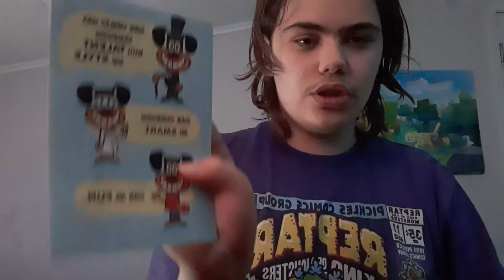my birthday card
today I got a birthday card for my grandma since it's my birthday in 2 days I'll be 14 years old just to let you know I got balloons and $15 and if you're new to my channel make sure you're subscribed and hit that notification Bell.